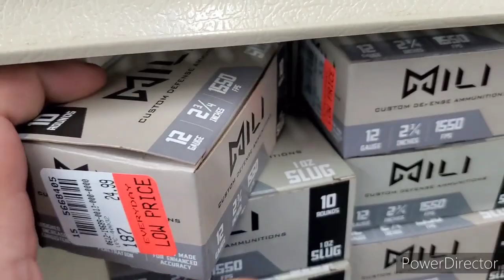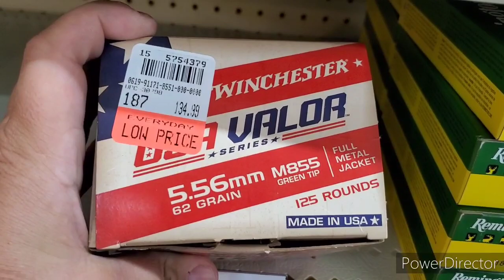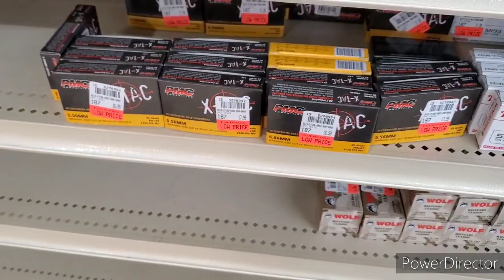Ammo shortage explanation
Ammo prices differ from one area to another. I have the same store chains as others do but I don't see that pricing in my stores for these reasons that I believe. There are other channels doing deep exploration into the sales of firearms and ammunition. This video is what I'm seeing in my area. It probably will differ from what you see.

Want to help the channel use these links